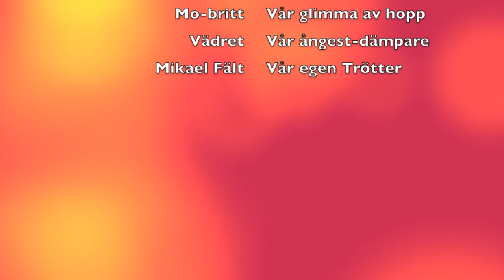Bydalen 2016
Det blev galenskap i år igen...

 Paradisio -  Bailando

Markoolio -  Vi drar till fjällen